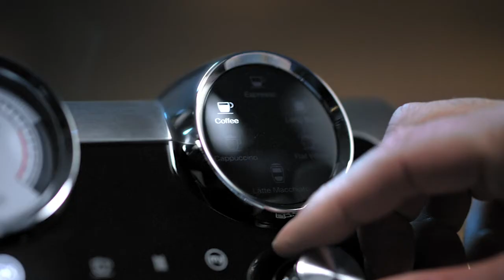Café Quality Coffee at Home: De'Longhi La Specialista Maestro Espresso Machine | The Good Guys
Just like a well-orchestrated symphony, De’Longhi’s new La Specialista Maestro Espresso Machine contains all the necessary elements to get the best out of your favourite type of beans; producing the perfect brew and topped with the perfect milky froth for a delicious in cup result every time.